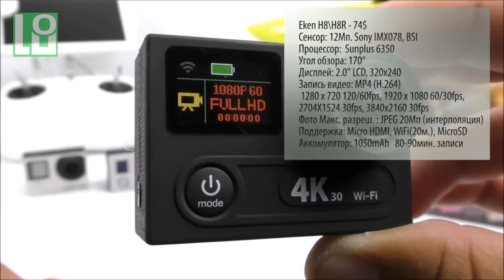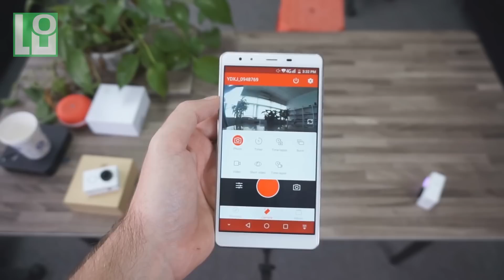ШОП-ТОП:5 бюджетных экшн камер до 100$ на сентябрь 2016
В данном топе рассмотрим что лучше выбрать из Action-камеры не выше чем за 100$. данные камеры не совсем бюджетные просто цена экшн камер и так не слишком высока но если сравнивать с GoPro и Sony то данные камеры конечно бюджетные. Также помогу вам определиться покупать ли вам камеру с экраном либо без экрана.

4 сентября 2016